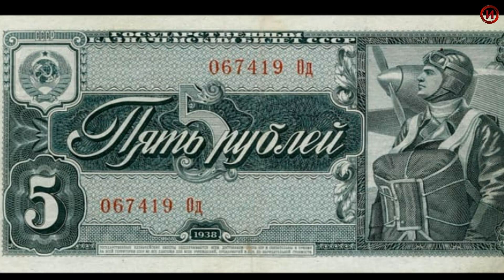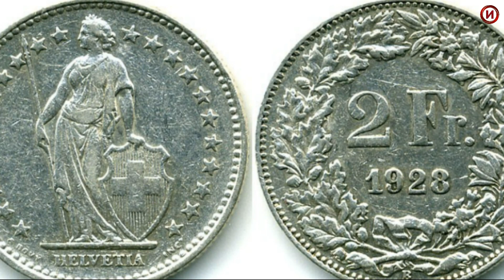Кого и за что, Сталин предложил подвесить за яйца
Поворот в экономической политике в «год великого перелома» в 1929-м и начавшаяся в 1930-м коллективизация, неизбежно вызвали инфляцию. На заседании Политбюро ЦК ВКП(б) 5 апреля 1930-го, гнев Сталина обрушился на...